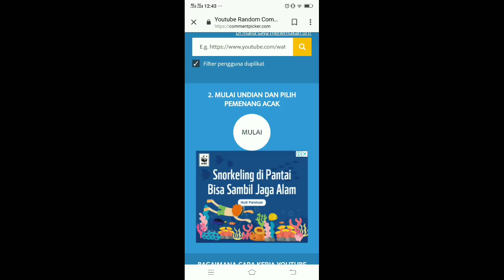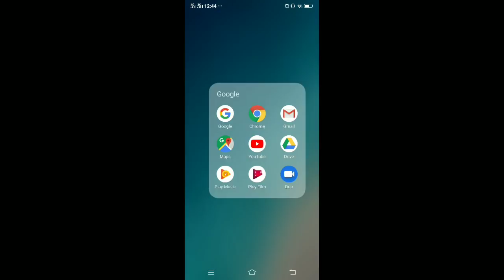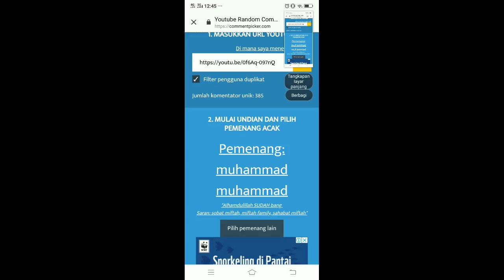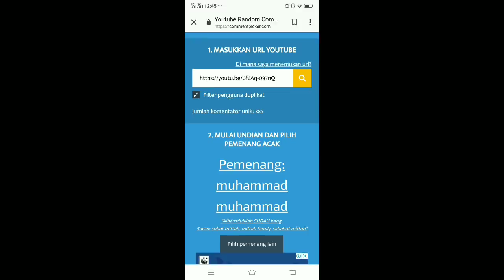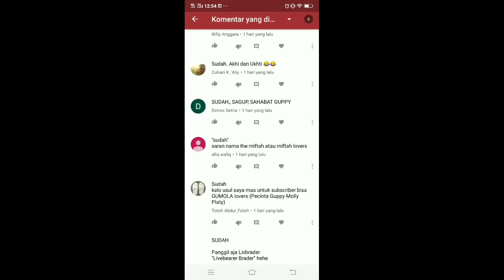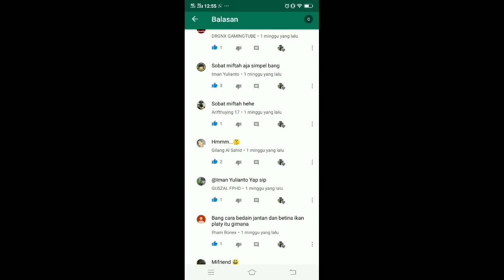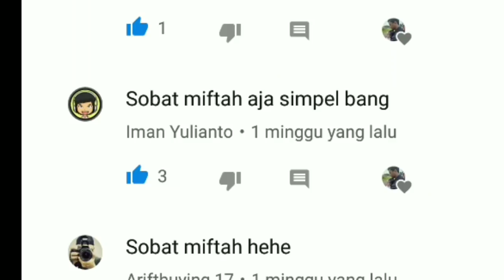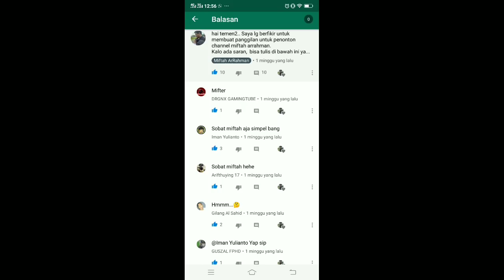Penting!! PENGUMUMAN GIVE AWAY GUPPY DAN ENDLER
Follow Instagram saya @miftah_arrahman10